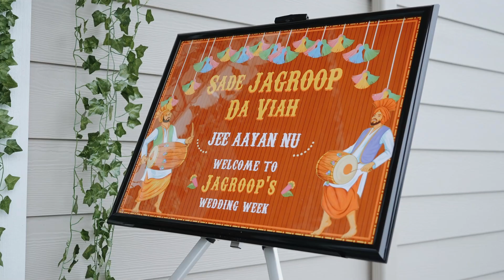NEW WEDDING HIGHLIGHT 2022 | JAGROOP & PARDEEP | THIND DIGITAL STUDIO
WE TURN DREAMS INTO MEMORIES

We also provide DJ services for Reception, Birthday, Graduation and Other Parties!